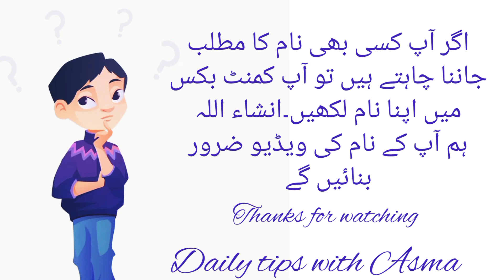Rahaab name meaning in urdu//رحاب نام کا مطلب کیا ہے//Rahaab name ka matlab//Daily tips with Asma